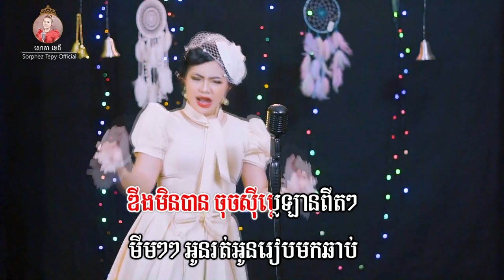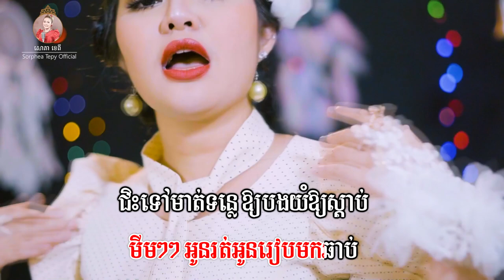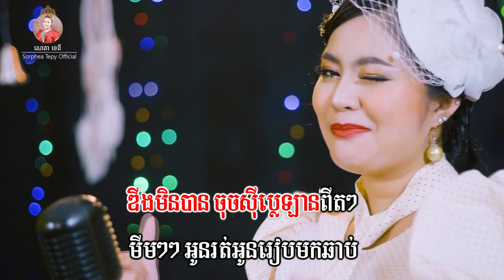កណ្តឹងស្នេហ៌ - សោភាទេពី | Video-Lyics